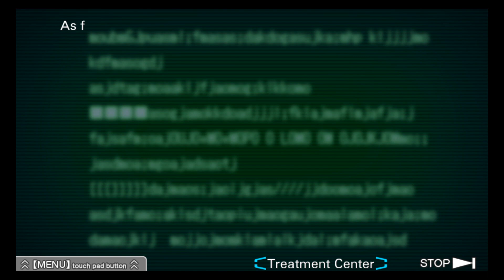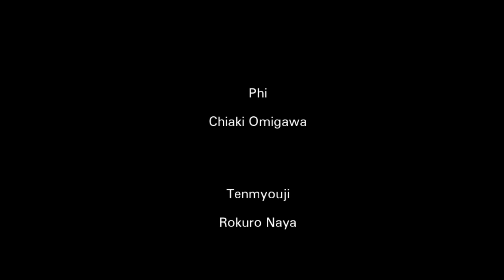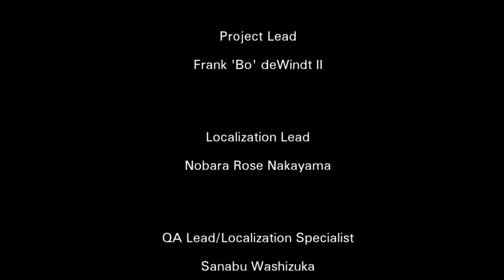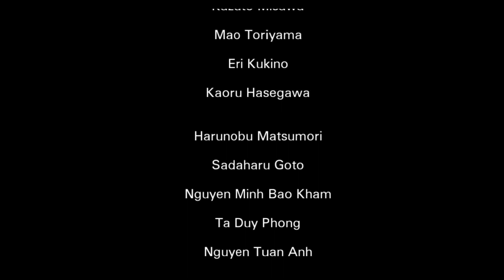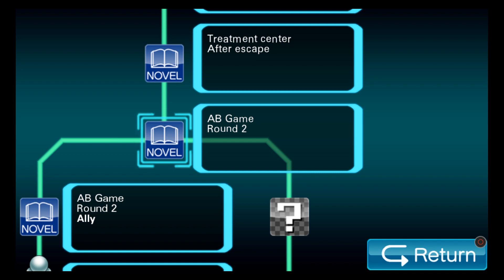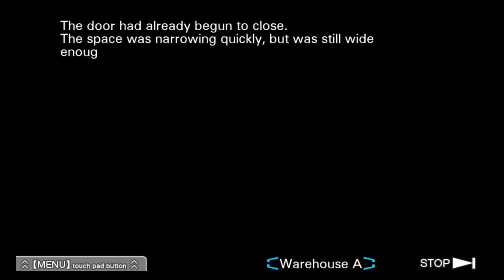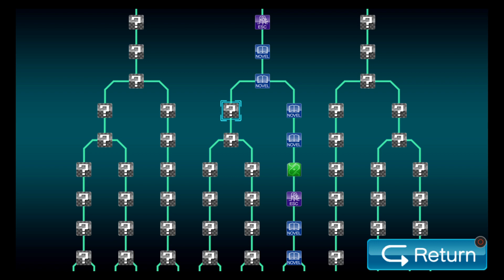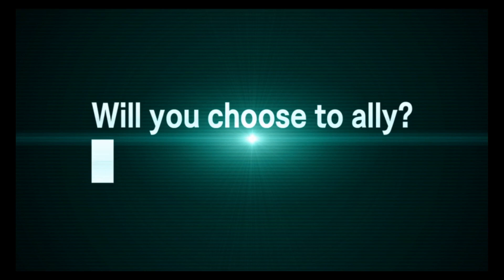TRIGGER WARNING | Clover and Bad End | Zero Escape: VLR Part 12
Zero Escape: Virtue's Last Reward on PS4. With commentary.

Achievement: Got the video uploaded.

FearlessSoul does not own the rights to Zero Escape or VLR.

This video is purely for entertainment purposes for the viewer, and as a way for FearlessSoul to battle anxiety and understand that it's okay to not be perfect, as well as to celebrate the little victories.